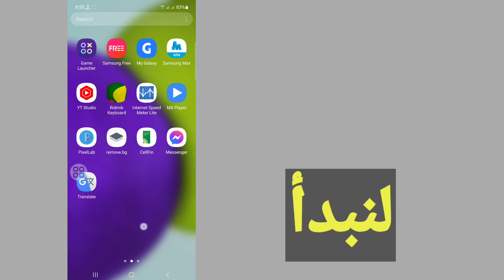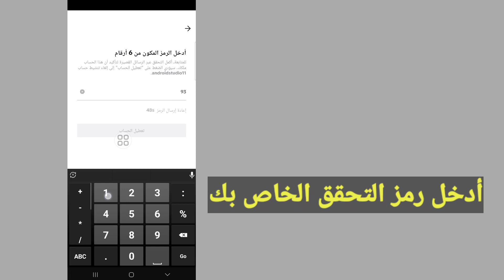كيفية إلغاء تنشيط حساب Tiktok 2023 | كيفية إلغاء تنشيط حساب Tiktok مؤقتًا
كيفية إلغاء تنشيط حساب Tiktok 2023...

في هذا الفيديو ، سأوضح لك كيفية إلغاء تنشيط حساب Tiktok مؤقتًا. إنها طريقة سهلة وبسيطة للغاية. شاهد هذا الفيديو وتعلم كيفية إلغاء تنشيط حساب Tiktok .

Republish it.